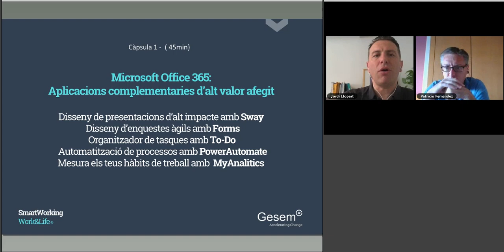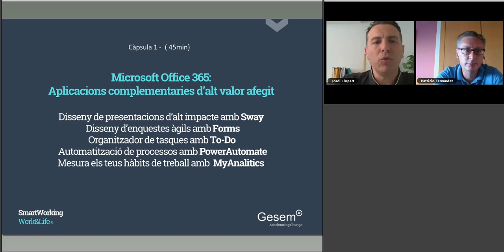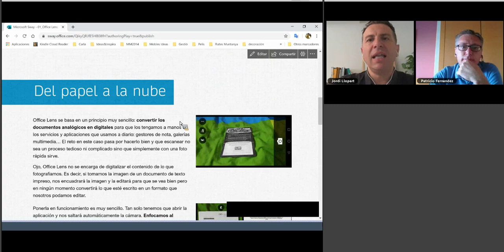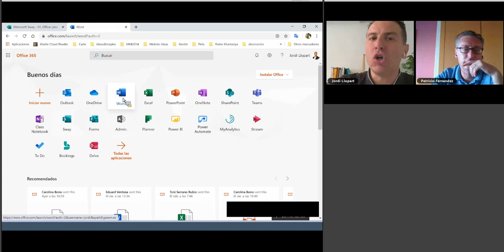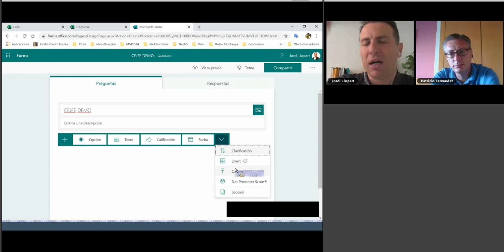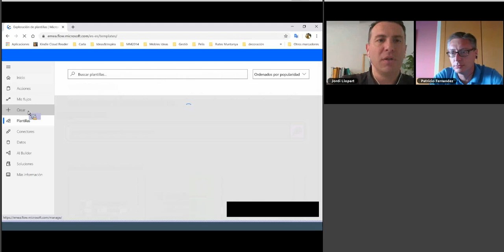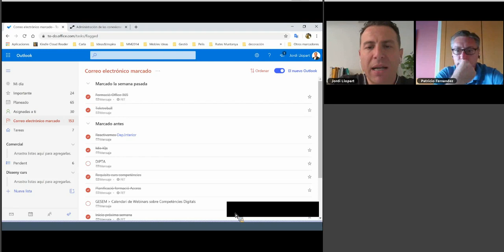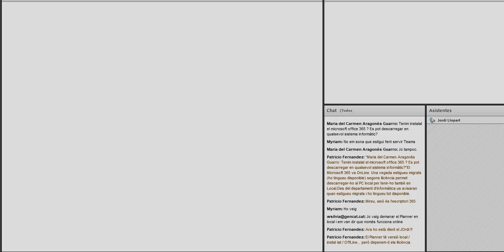OFFICE365 Aplicacions complementàries d’alt valor afegit 1/3